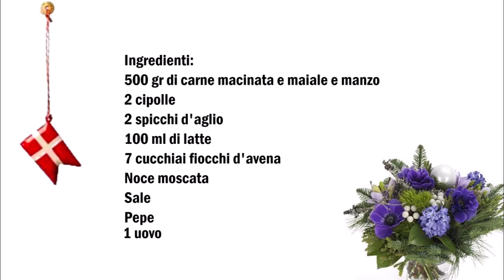Dänische Frikadellen , Polpette danesi (Dänemark - Danimarca)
Deutsch :
500 gr Hackfleisch Rind und Schwein
2 Zwiebel
2 Knoblauchzehen
100 ml Milch
7 Esslöffel Haferflocken
Muskatnuss
Salz
Pfeffer
1 Ei

Zwiebel und Knoblauch hacken.
Alle Zutaten in eine Schussel geben und gut vermischen.
Danach aus Frikadellen formen und in eine Pfanne mit Öl anbraten.

Italiano :
500 gr di carne macinata manzo e maiale
2 cipolle
2 spicchi d'aglio
100 ml di latte
7 cucchiai di fiocchi d'avena
Noce moscata
Sale
Pepe
1 uovo

Tritate la cipolla e l´aglio.
Mettete tutti gli ingredienti in una ciotola e mescolare bene.
Poi formare da polpette e friggere in una padella con olio.